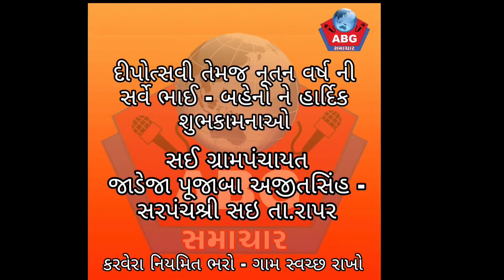Sai grampanchayat diwali wishis